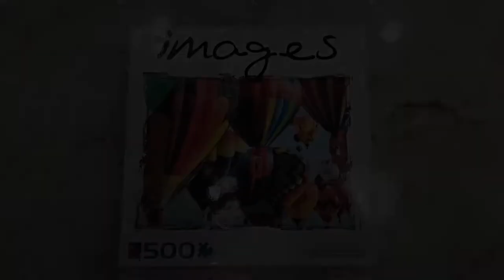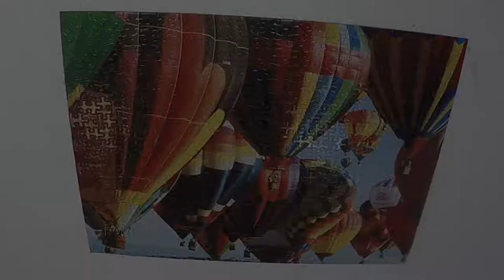International Balloon Fiesta Puzzle